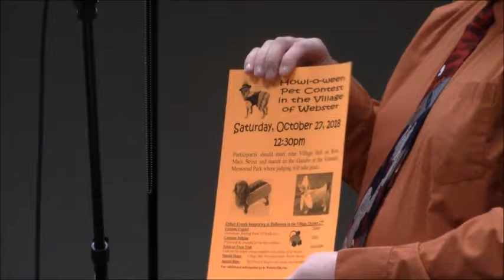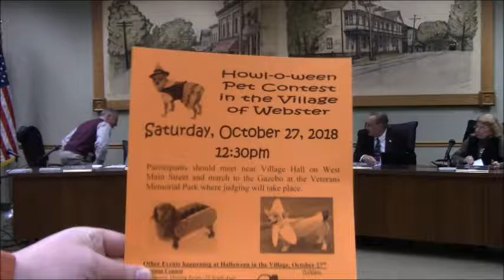18 10 25 Webster Village Board Meeeting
October 25, 2018 Webster Village Board Meeting